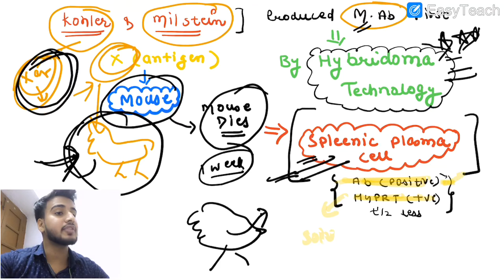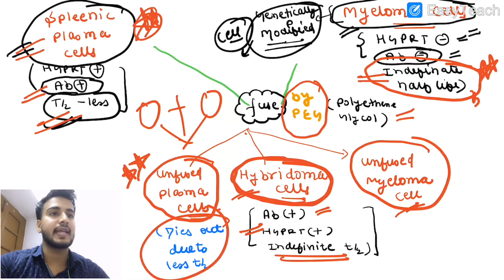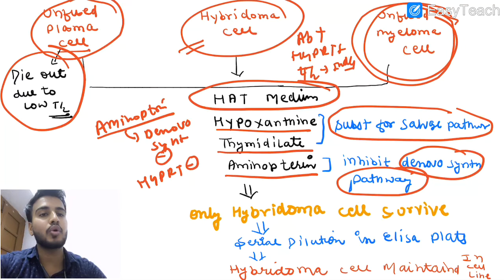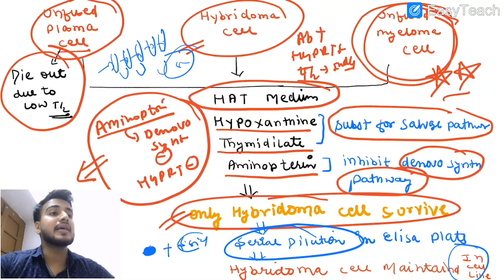Monoclonal antibodies / Monoclonal antibodies microbiology/ HYBRIDOMA TECHNOLOGY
For notes join our telegram channel

Monoclonal antibody
Monoclonal antibodies in microbiology
Monoclonal antibodies function
HYBRIDOMA technology
MBBS microbiology lectures